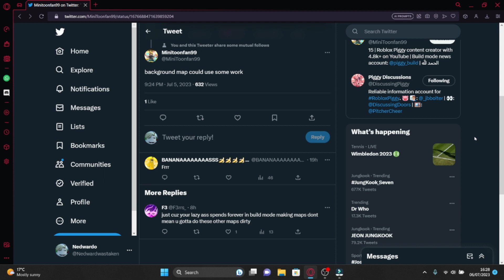A message for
A youtuber, minitoonfan99, thinks he has the audacity to make fun of my piggy build mode maps?! Well he shall think again!
(this is a joke don't go hating on him pls)